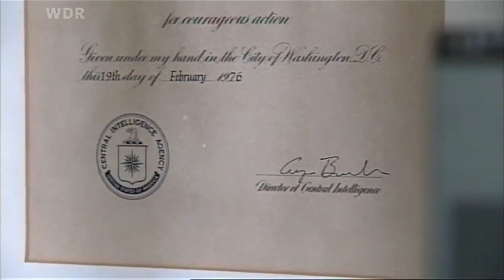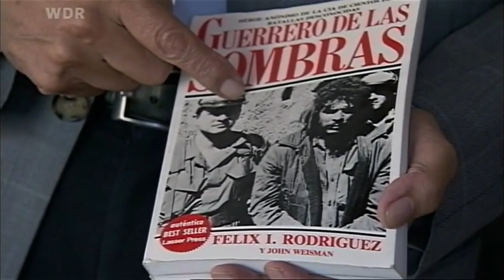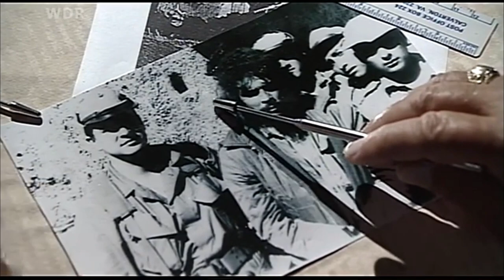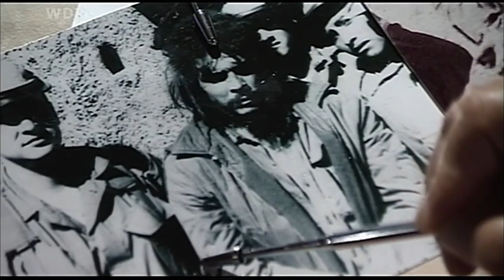Félix Rodríguez : L’instantané avec le Che est-il un photo montage ? | Schnappschuss mit Che (2007)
Le documentaire ‹‹ Schnappschuss mit Che ››, réalisé par Wilfried Huismann en 2007, affirme que la dernière photo de Che Guevara vivant est fausse.

“Cette photo n’a jamais été prise”, affirme catégoriquement le pilote d’hélicoptère Niño de Guzman, qui ajoute aussitôt que l’image est une falsification et que, lors de la rencontre entre le Che et l’agent paramilitaire de la CIA Félix Rodríguez, Guevara a craché au visage de son ravisseur et a refusé catégoriquement de lui parler.

Dino Brugioni, l’un des plus grands experts américains en photographie et, sans aucun doute, le meilleur analyste de photos d’espionnage aériennes et spatiales, exprime devant la caméra sa conviction que l’image légendaire a été altérée.

La déclaration de Jaime Niño de Guzman contredit la version de la rencontre que, jusqu’à présent, Rodríguez avait donnée. Il a déclaré avoir eu une conversation relativement amicale avec Guevara, dont il a tenté de sauver la vie, mais n’a finalement pas pu empêcher son exécution par les soldats boliviens qui—comme cela a été répété à maintes reprises depuis lors—voulaient éviter un procès international.

L’éventuelle falsification de l’image prétendument prise le 9 octobre 1967 est certifiée par Brugioni, qui affirme que la lumière du soleil qui éclaire le Che et les soldats boliviens est différente et provient d’un angle différent de la lumière qui éclaire Rodríguez.

L’expert souligne également que le bras droit du Che semble avoir été ‹‹ raccourci ›› juste à l’endroit où il touche le corps de Rodríguez, comme si l’image de ce dernier avait pu être ajoutée ultérieurement à l’instantané.

D O S S I E R S   S U R   L’ A S S A S S I N A T   DE   J F K

La National Archives and Records Administration (NARA) traite les dossiers relatifs à l’assassinat de John F. Kennedy qui avaient été retenus jusqu’à présent afin de se conformer au mémorandum du président Biden destiné aux chefs des départements et agences exécutifs sur la certification temporaire concernant la divulgation d’informations dans certains dossiers relatifs à l’assassinat du président John F. Kennedy, exigeant la divulgation des documents communicables avant le 30 juin 2023. Les Archives nationales ont mis en ligne des documents pour se conformer à ces exigences.

É T U D E S   M O N O G R A P H I Q U E S

O U V R A G E S   H I S T O R I Q U E S

S O U R C E S   S U R   L E   W E B